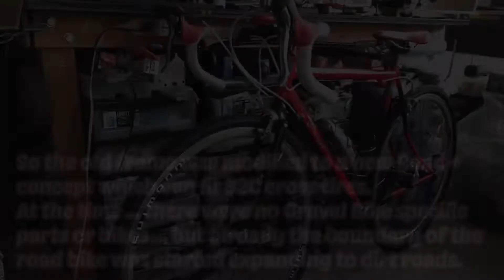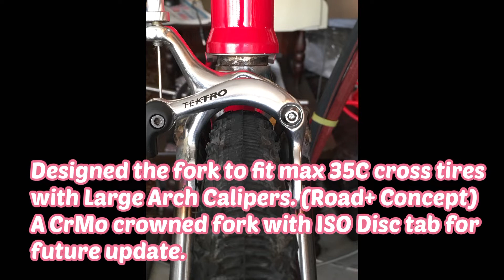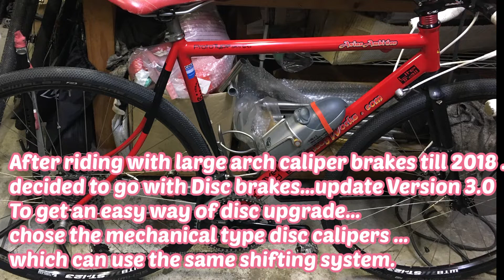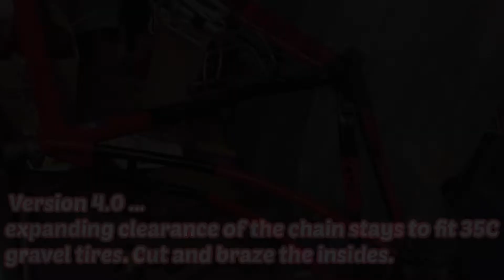Introducing NWP Gravel Modifing Project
Introducing the process of the modification from Roadbike to Gravel Bike.